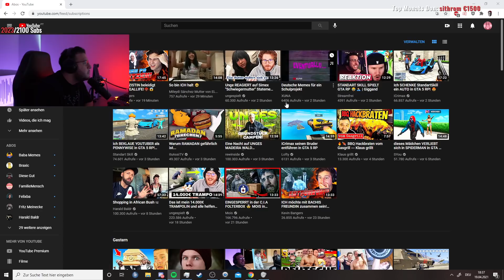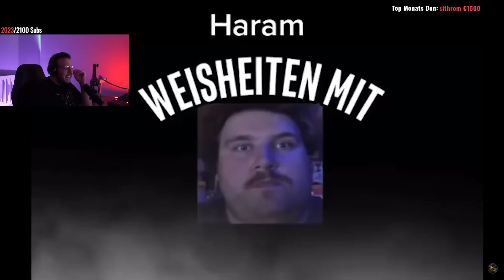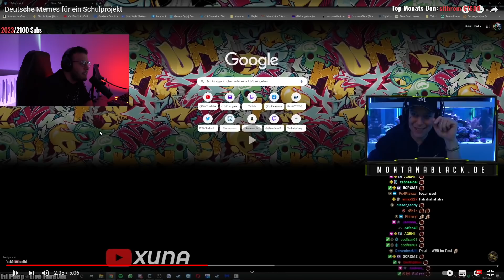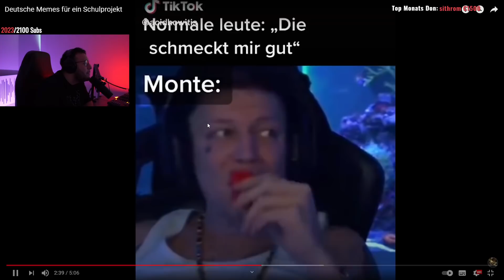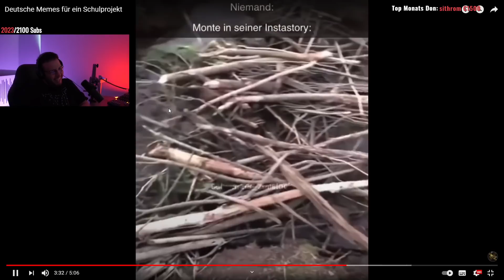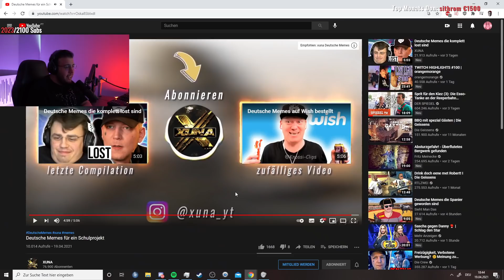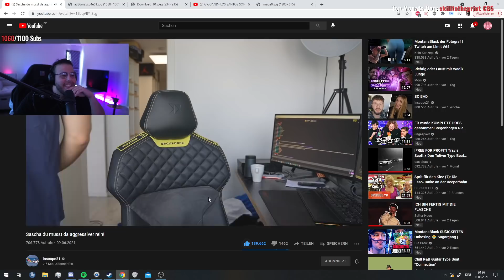BÖSE DEUTSCHE MEMES 😂😤 | Giggand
Giggand reagiert auf @XUNAyt & @inscope21